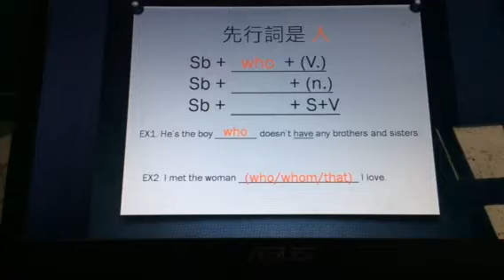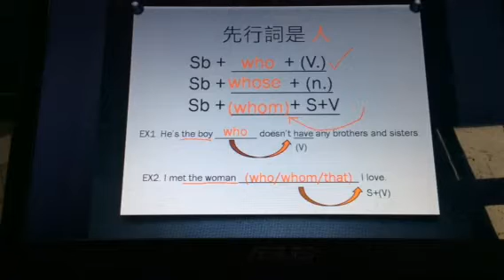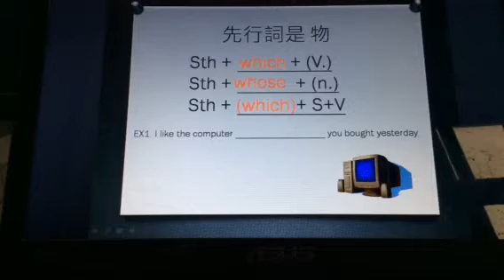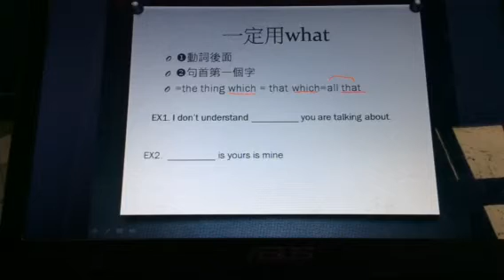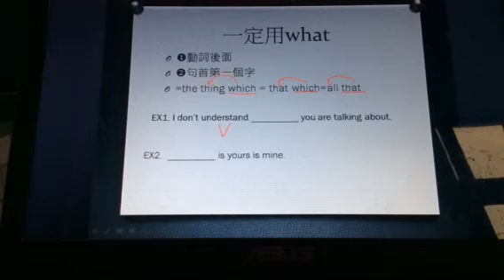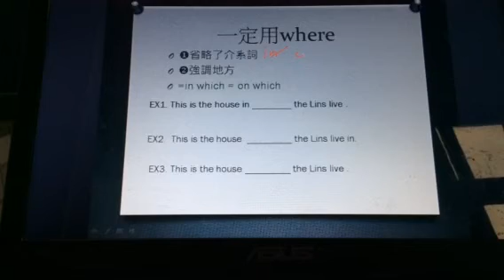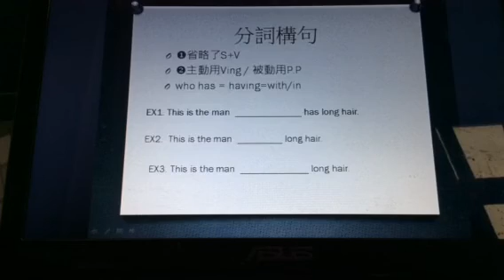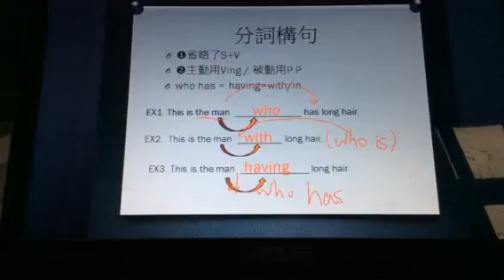關代快速解題